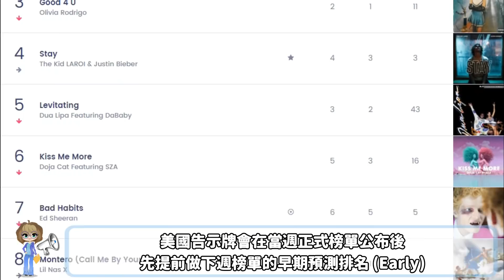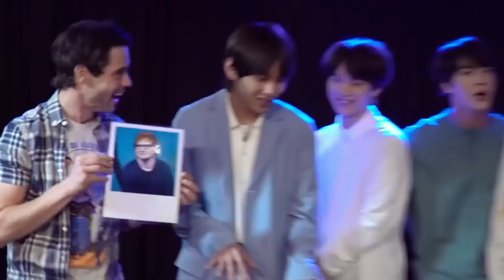美國阿米火力全開只求BTS逆轉勝！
BTS的《Butter》連續7週在美國告示牌百大熱榜佔據首位後，第8週把第一名接力棒交給《Permission to Dance》第9週《Butter》再次重回榜上冠軍，正在創造「只有BTS能打贏BTS」的戰略模式，可是在接下來第10週的榜單走向，美國Billboard已提早預測了排名不是BTS，而是其他歌手空降冠軍寶座，以下趕快來了解一下詳細情況…